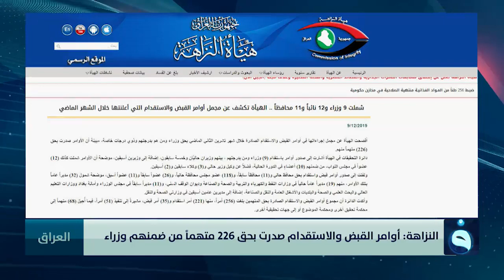النزاهة : أوامر القبض والاستقدام صدرت بحق 226 متهماً من ضمنهم وزراء